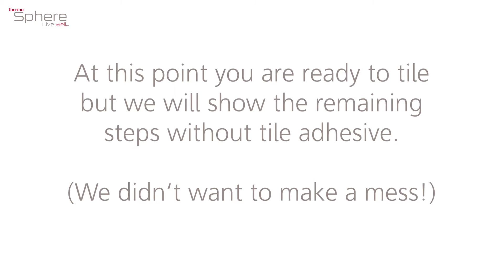How to install ThermoSphere 12V DE Towel Bars with mounting spigots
ThermoSphere's electric heated towel bar collection has been purposefully designed to complement all types of bathroom styles from contemporary to shabby-chic. At only 12V, they are extra safe for positioning anywhere in a bathroom, giving greater design flexibility.  Find out how to install the new DE towel bars with mounting spigots in this visual guide.

This exquisite electric towel bar collection is 50% more energy-efficient than traditional towel bars. There’s no comparison. Unique self-regulating heating technology limits maximum temperature without compromising comfort, while being extra safe for anywhere in the bathroom due to the low voltage 12V SELV elements.

Find out how easy it is to install one or multiple towel bars

The loyalty programme you'd be mad to miss... delivering rewards, personal development and total peace of mind to anyone who buys, fits and installs ThermoSphere electric underfloor heating, not forgetting it's FREE

If you have any questions regarding an installation or want to find out more about our range of electric underfloor heating solutions, please contact one of our team via: -